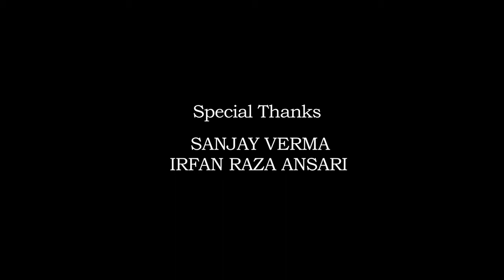Muhammad The Messenger of God, New teaser, coming soon.